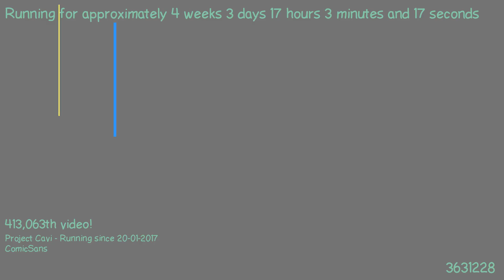1487689645 - Webdriver Cavi - O